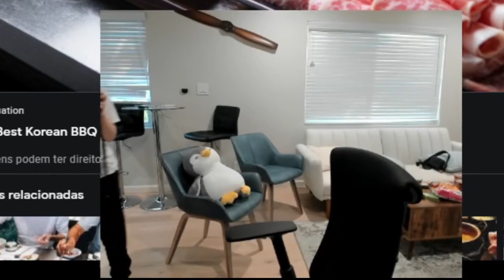M1JEI NA GARRAFINHA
Streamer: jumayumin